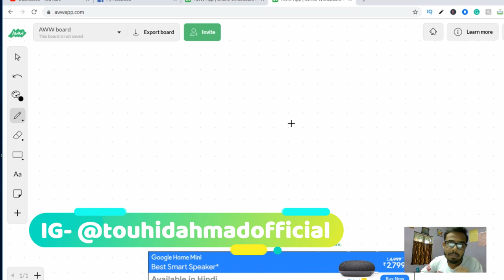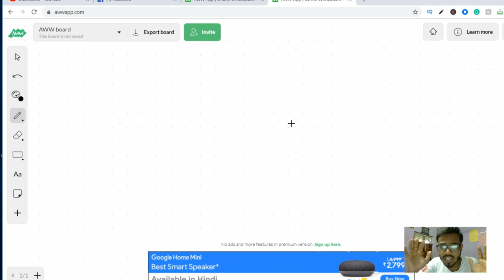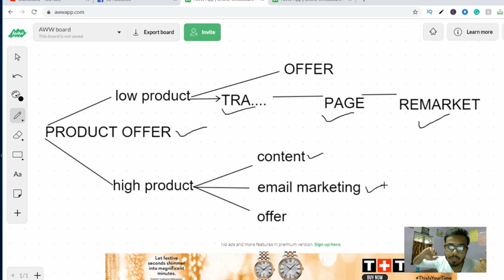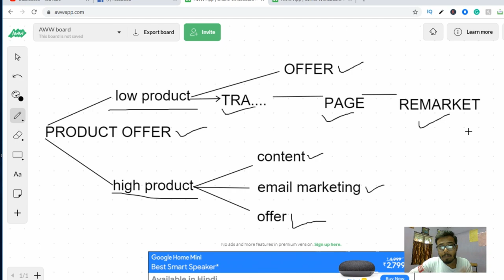Type of selling product based on facebook ads | lakho kamao ad lagao - Part-4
[ Hindi/Urdu ]

KEEP CONNECT
BE HAPPY.